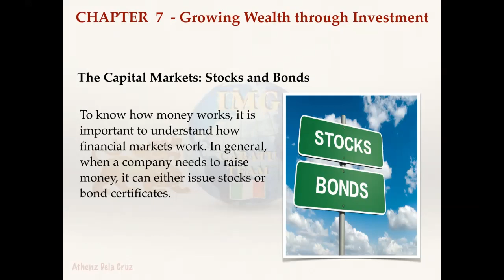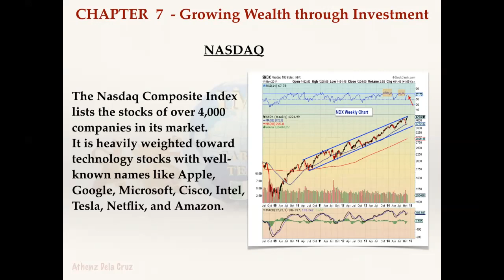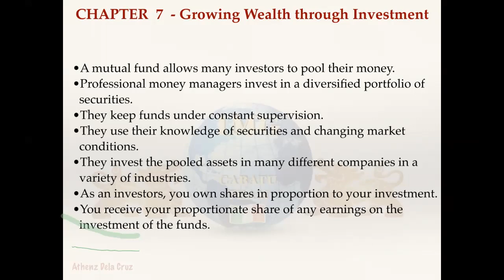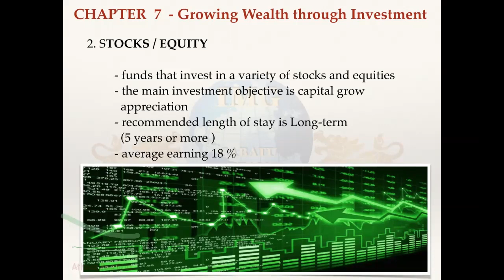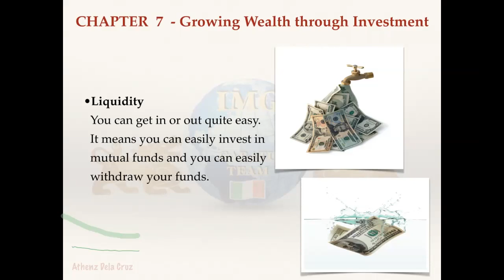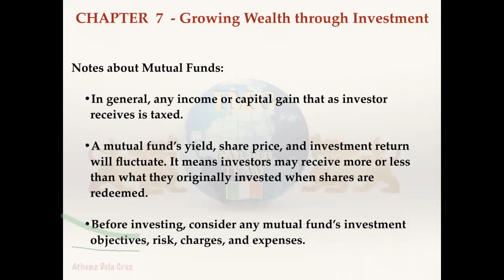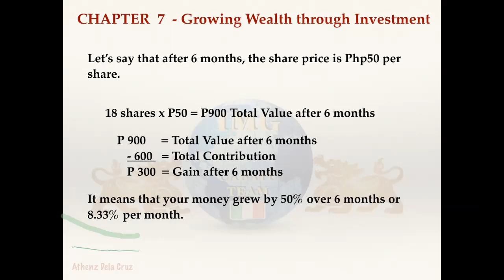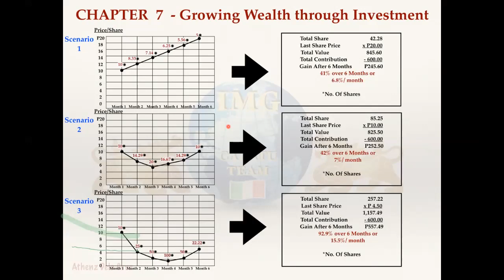Growing Wealth through Investments by SMD Athenz